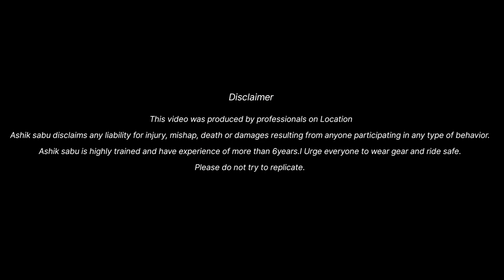ALMOST CRASHED!!! MY VIEWS ON INTERCEPTOR 650 VS ADVENTURE 390? EDI KONALI? TELUGU MOTOVLOG | ASHIK.